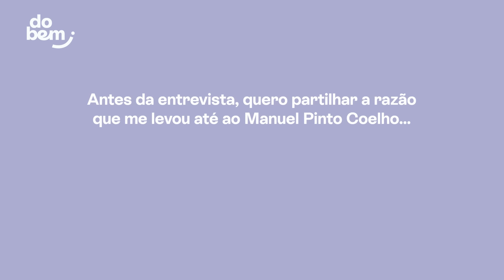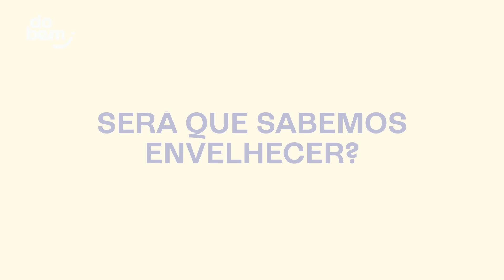A arte da saúde e da cura: Dr. Pinto Coelho como nunca se viu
A DoBem saiu em entrevista para falar com o Dr. Pinto Coelho. Dizer que esta foi uma entrevista impactante, é pouco!

A ligação da Isabel Silva - que o entrevista - com Dr. Manuel Pinto Coelho não é do agora. E, como ela diz:
"Ele sabe o que diz porque pratica o que diz.
Ele faz (e só faz) o que ama.
Ele segue o coração e pratica diariamente a gratidão.
E é por sentir todos os benefícios destas rotinas - e tantas outras que irá partilhar connosco - que o seu propósito de vida nunca se perderá : fazer o Bem, para o bem da saúde de todos nós."

“Quando fazemos coisas ordinárias extremamente bem feitas, só podemos ser extraordinários”.

É tão simples… só pede repetição. E repetir hábitos que potenciam a nossa alegria, arrisco-me dizer, que não temos como desistir desse estado de contentamento.